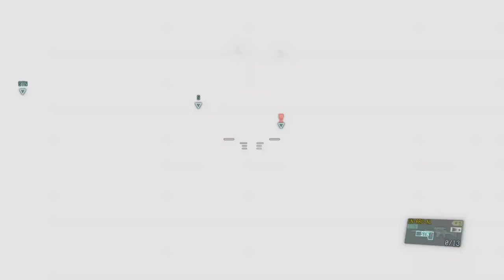Watch Snake Display Basics Of MGSV Stealth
Snake Displays The Basics Of Stealth In MGSV.

Metal Gear Solid V: The Phantom Pain[b] is a 2015 action-adventure stealth video game developed by Kojima Productions and published by Konami. Directed, written, and designed by Hideo Kojima (as his final work at Konami), it is the ninth installment in the Metal Gear franchise, following Metal Gear Solid V: Ground Zeroes, a stand-alone prologue released the previous year. Set in 1984, nine years after the events of Ground Zeroes, the story follows mercenary leader Punished "Venom" Snake as he ventures into Soviet-occupied Afghanistan and the Angola–Zaire border region to exact revenge on those who destroyed his forces and came close to killing him during the climax of Ground Zeroes.